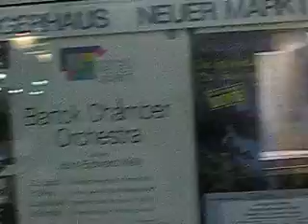Ruas de Buhl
Viagem que fiz em fevereiro de 2008